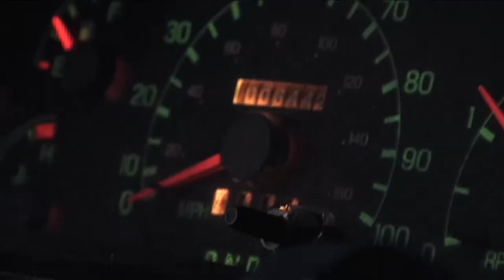Haven Brothers Movie 1/6/11 sample edit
Please support the film! Buy us a coffee? Thx

Originally released in 2014, the documentary has never been available online and has only aired on Rhode Island PBS. 2023 is the 130th anniversary of the diner, and the RI PBS one hour edit of the film will debut this year on youtube.

The full length documentary DVD, including film extras and deleted scenes, is available for a $10 donation (postage included for US).